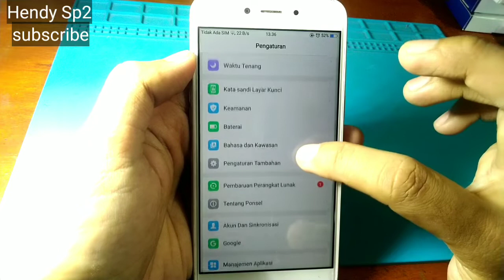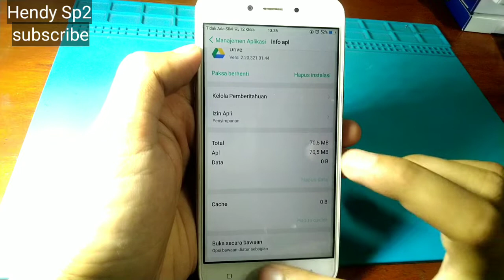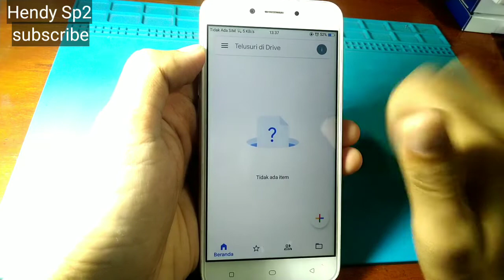CARA MENGATASI OPPO A71 GAGAL UPLOAD DI GOOGLE DRIVE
cara mengatasi Oppo a71 gagal Upload google drive